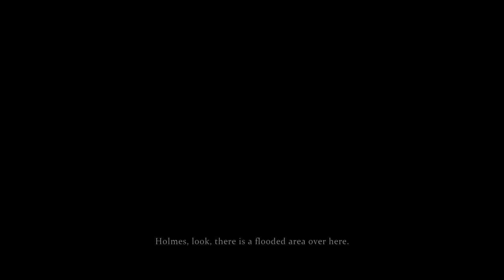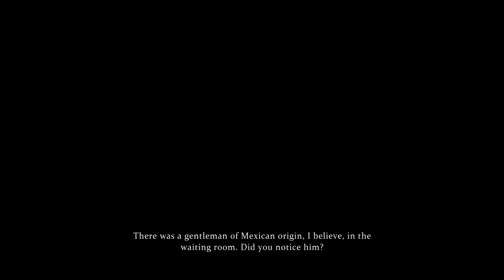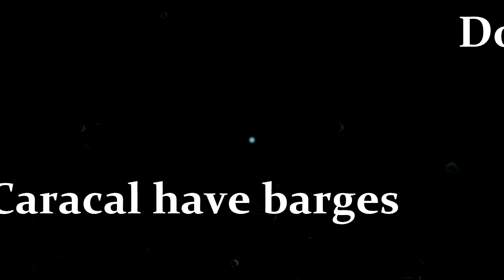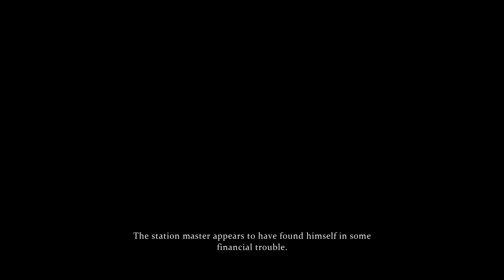Sherlock Holmes: The clothes are fresh #10